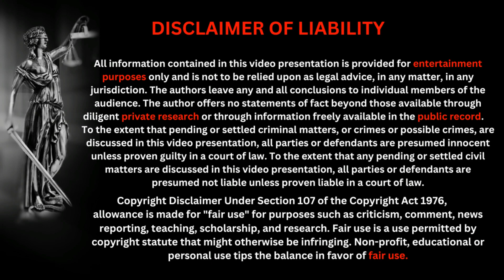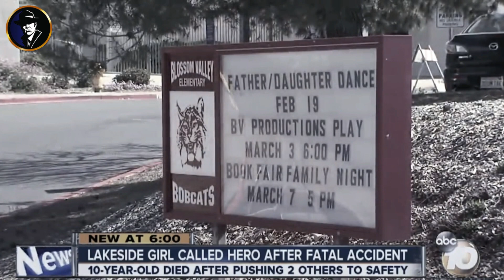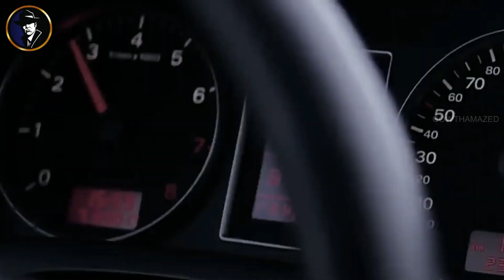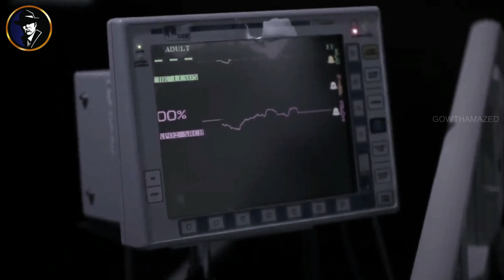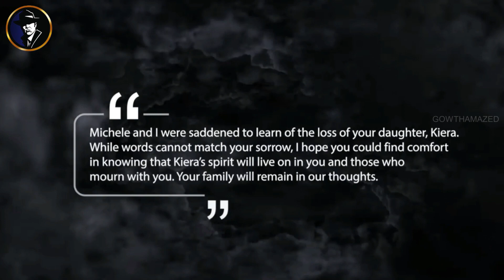ஆபத்திலிருந்த குழந்தைகளை காப்பாற்றி😢Hero ஆன💥குழந்தை | Kiera Larsen | gowthamazed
Kiera Larsen : The 10-year-old Hero That Sacrificed Herself For A Toddler / 10-Year-Old Dies After Jumping In Front of Car To Save Two Little Girls / A 10-year-old girl gave her life saving two toddlers from the path of a runaway vehicle. Kiera Larsen was playing in her front yard with two girls when a parked Mercedes-Benz started rolling down a sloping driveway. The little girl ran into the vehicle's path to push the younger children out of the way, according to the California High Patrol. After saving them, Kiera was struck by the car. She was rushed to hospital, where she was pronounced dead. 16-Year-Old Who Loved Superman Dies a Hero, Saving 3 Teens in Indiana Crash. kieralarsen truecrime documentary ஒவ்வொரு பெற்றோரும் பார்க்க வேண்டிய வழக்கு / gowthamazed /
record.